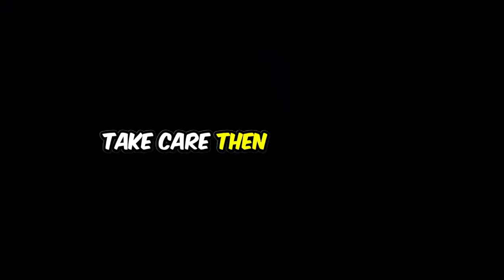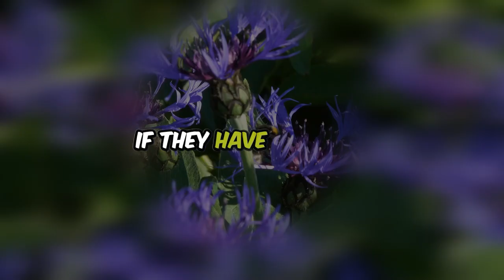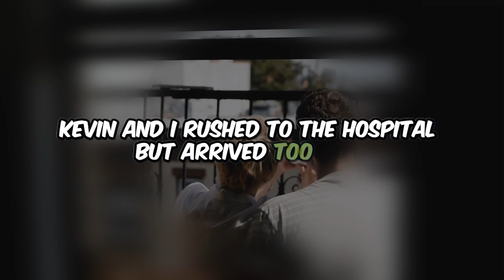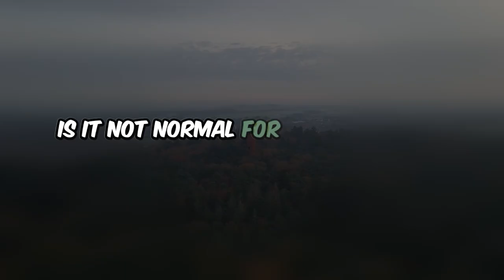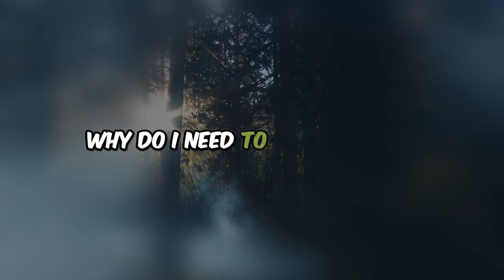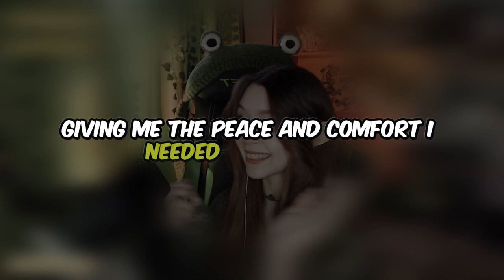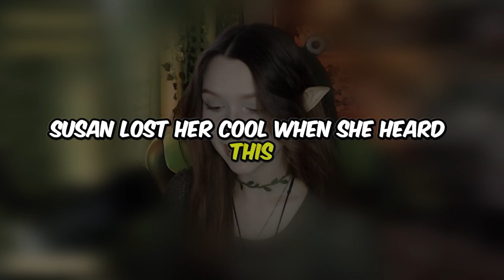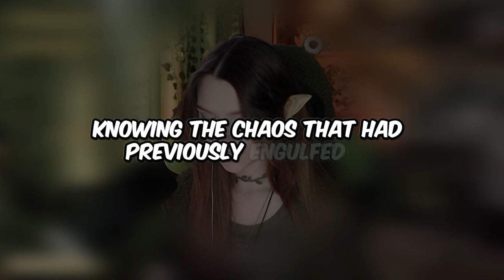Revenge Story: My MIL Sold the House Without Telling Us. But That Made Her Regret It... Audio Story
Little did she know, this impulsive decision would backfire, leading to unexpected consequences that left her isolated and full of regret.